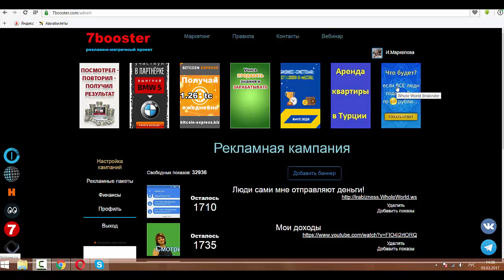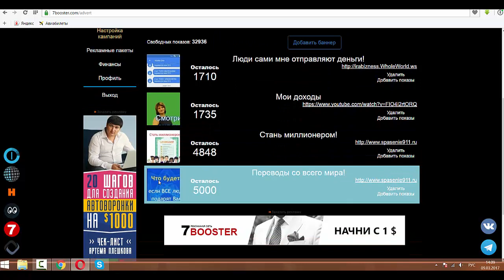Переливы вовсю! Без денег не останется никто!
Переливы вовсю! Без денег не останется никто! Регистрация в 7booster